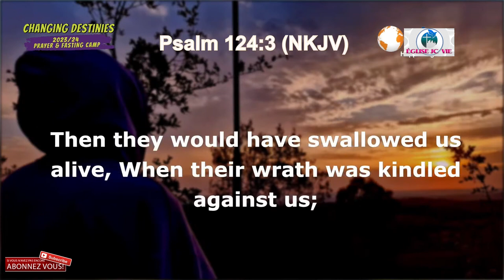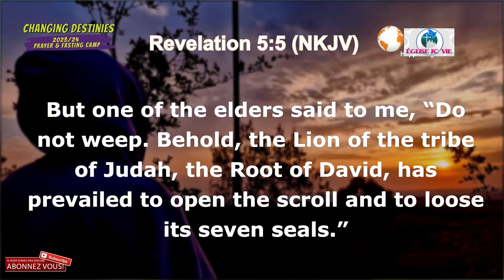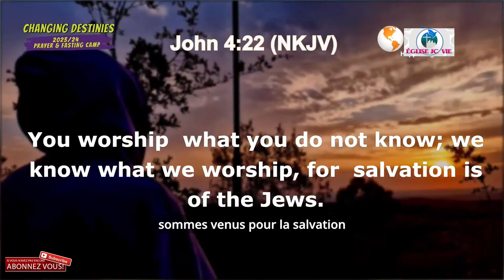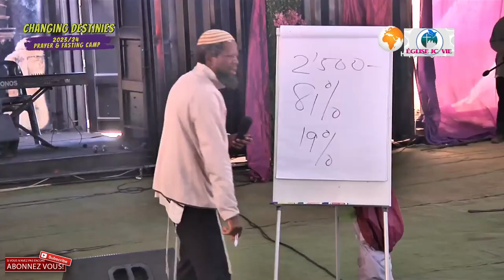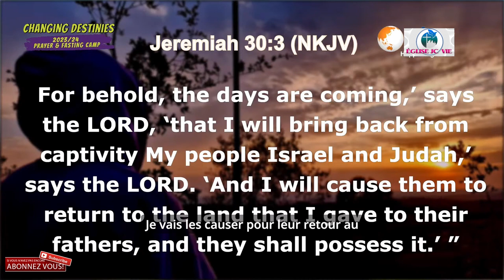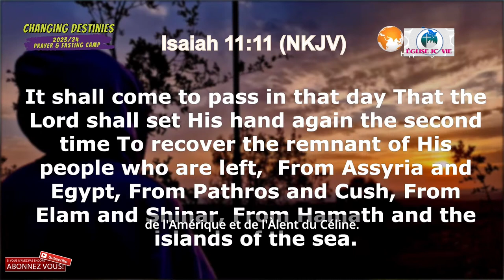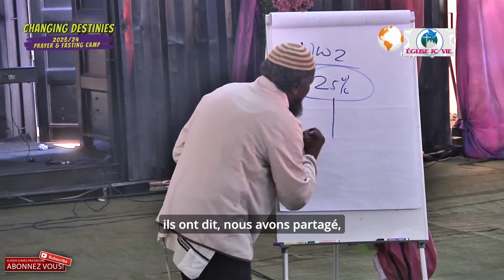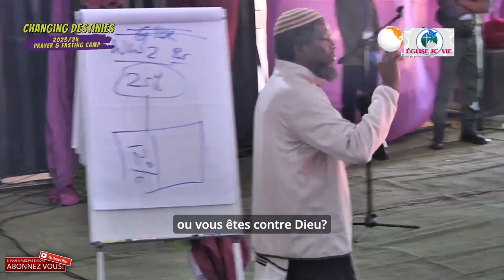Changer les destins 2 Prophète Philip Banda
Changer son destin – Libérer son esprit en hyperconscience” est donc destiné à toutes les personnes désirant libérer leur esprit et augmenter leur niveau